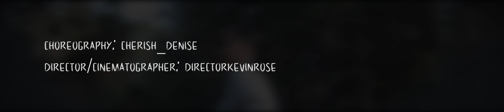Wine for me - Popcaan Choreography Video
Wine For Me by Popcaan Choreography Video

Dance/Choreography Video directed/edited by Directorkevinrose and Choreography/Dance by Cherish Denise

Song: Wine For Me By Popcaan

Cherish Denise Instagram - cherish_denise